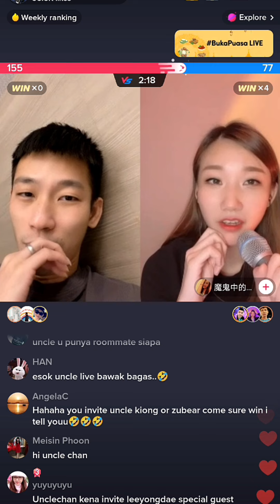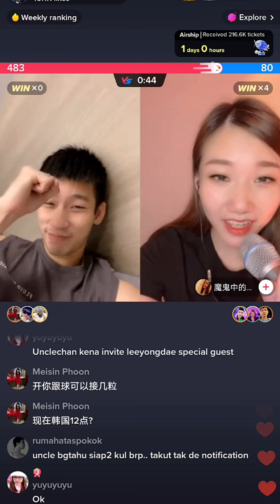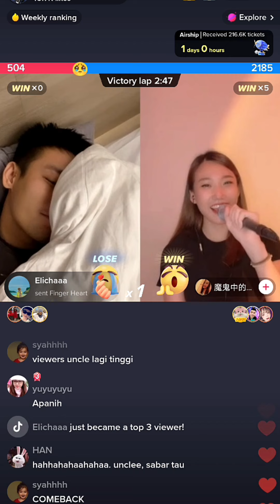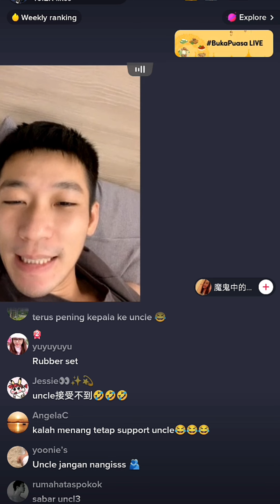Live Tiktok Uncle Chan 14/4- Uncle kalah PK 5 kali